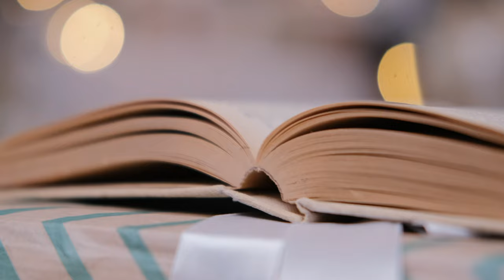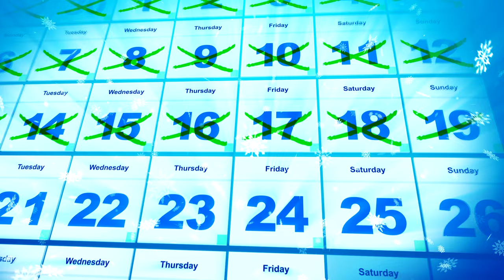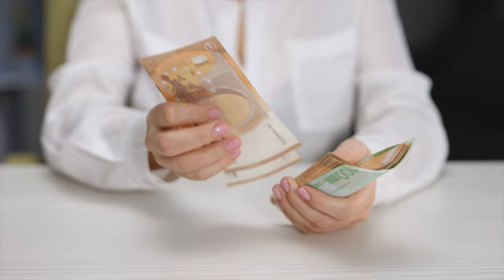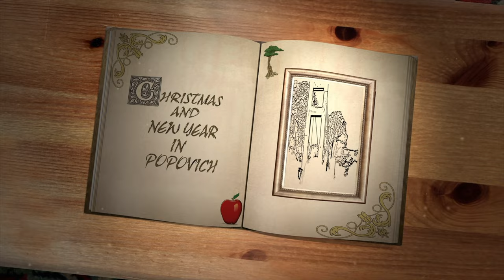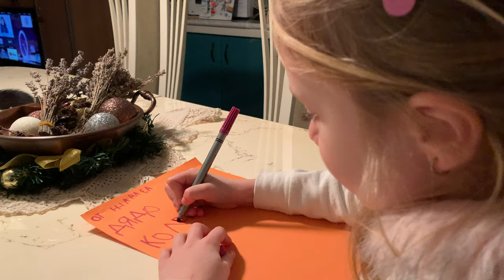How Bulgarian Traditions Helped Me Love Xmas Again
In Bulgaria there are Hundreds of traditions, and the ones at  Christmas and new years are some of the favourite ones of Bulgarians.

In this video I’m going to tell my Christmas story of how I fell out of love with Christmas and that after moving to Bulgaria.  Was able to start loving it again.

I’ll explain a little about the British traditions that I did and then on to the ones I experienced in Bulgaria to.